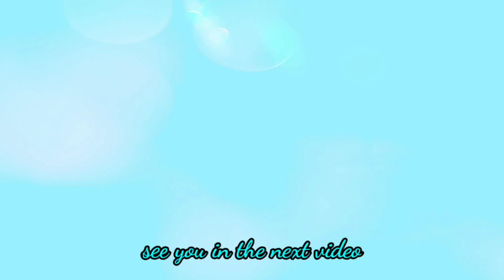ORIGAMI TRASH BIN 🗑 Cara membuat origami bak sampah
HELLO GUYS! 🦄

Di video kali ini aku membuat origami bak sampah 🗑🌷
semoga bermanfaat

thanks🌷